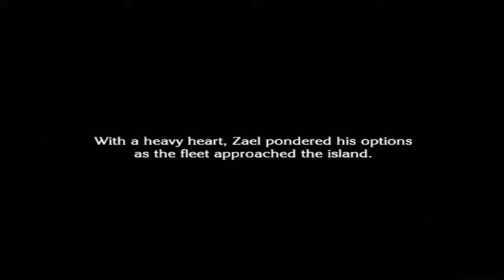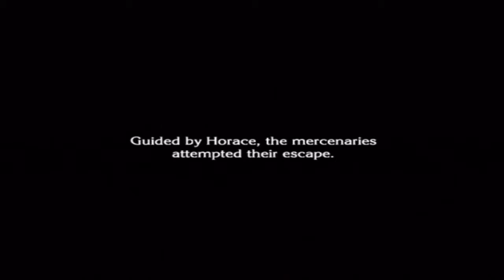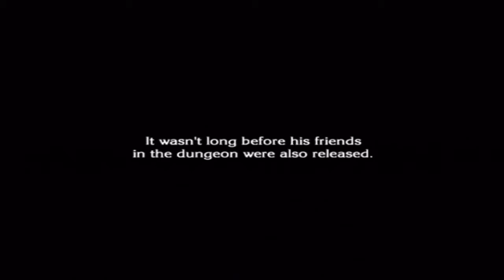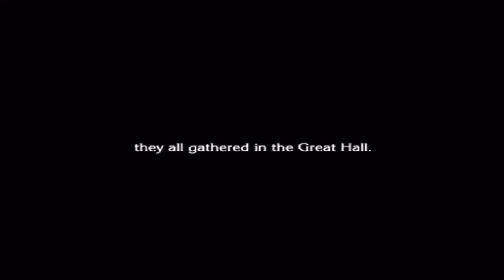Let's Play The Last Story 7/20 - You Going to Jail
I'm playing through The Last Story, an RPG developed by Mistwalker for the Nintendo Wii. Featuring the Final Fantasy creator Hironobu Sakaguchi, and music by Nobuo Uematsu. One of my favorite games this generation.